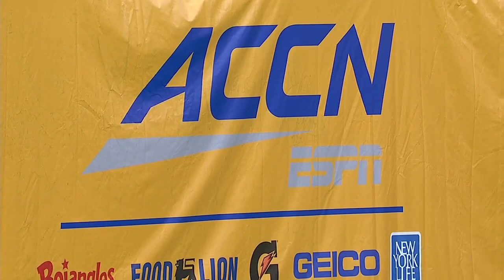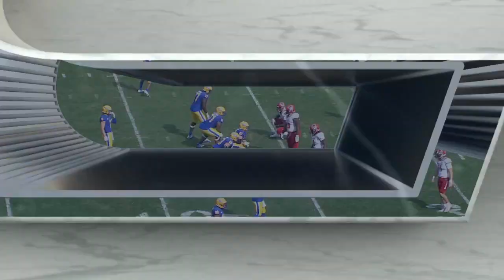2020.10.03 NC State Wolfpack at #24 Pittsburgh Panthers Football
North Carolina State Wolfpack at #24 Pittsburgh Panthers Football
Heinz Field, Pittsburgh, Pennsylvania